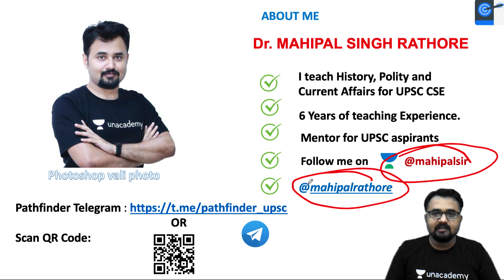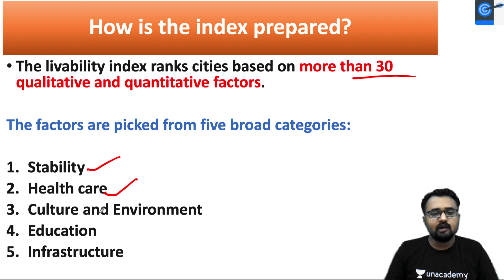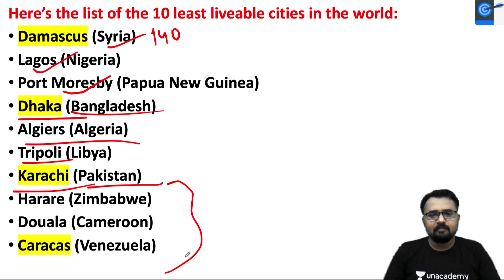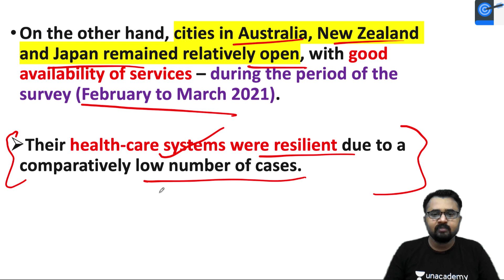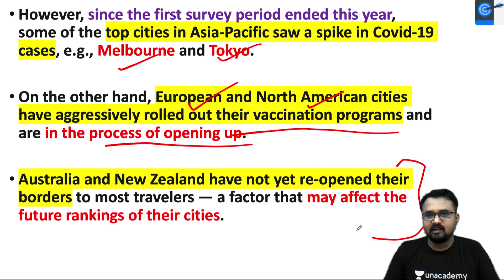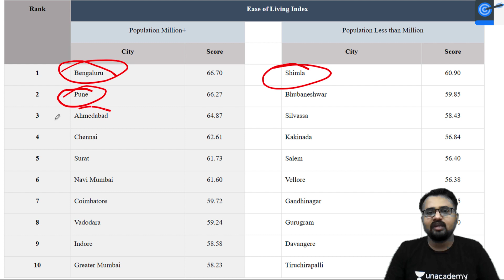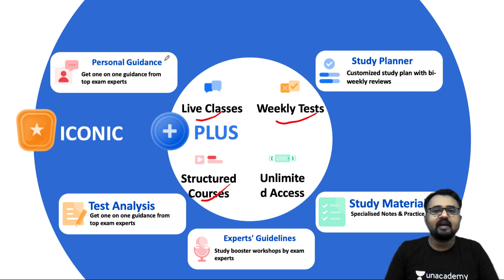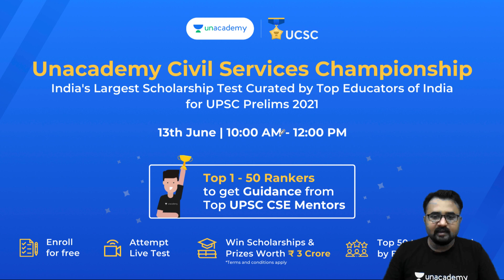Global Liveability Index 2021 l Which is the best City to live in the World?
In this lesson, Dr Mahipal Rathore teaches about Global Liveability Index 2021 l Which is the best City to live in the World? It is very important for the UPSC CSE/IAS 2021/2022/2023 preparation.

Unacademy Subscription Benefits:

1. Learn from your favourite educator
2. Dedicated DOUBT sessions
3. One Subscription, Unlimited Access
4. Real-time interaction with the educator
5. You can ask doubts in a live class
6. Limited students
7. Download the videos & watch offline